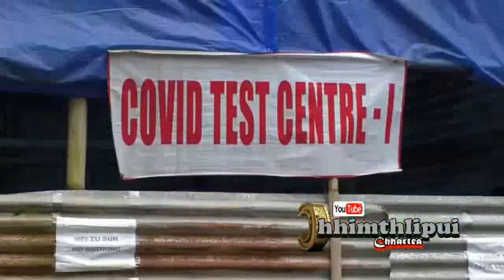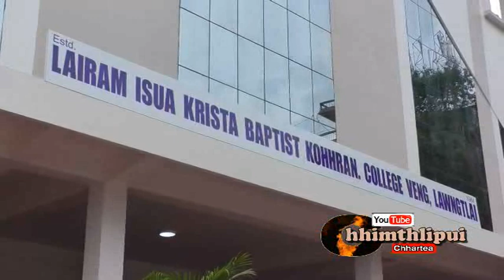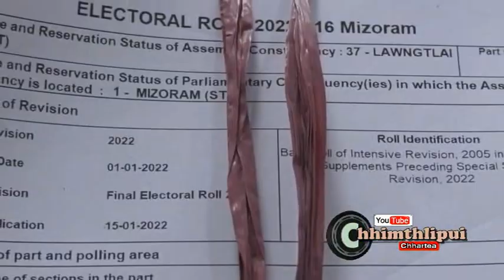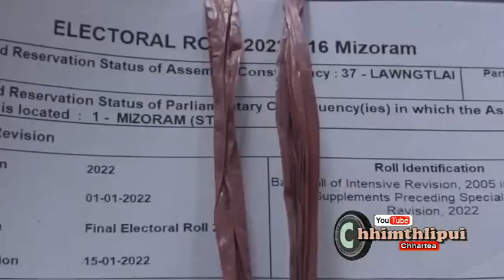Rs 313,49,800 SENGA SAK LIKBK COLLEGE VENG BIAKIN HAWN ANI TA....DISTRICT THUTHAR DANG PAWH..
Chhimthlipui 15th January 2022